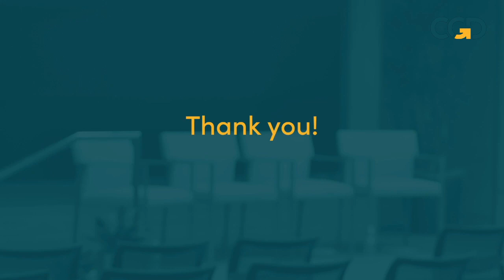In Conversation with Thomas Östros, Candidate for the EIB Presidency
On 15-16th September, the EU finance ministers are scheduled to appoint a new president of the European Investment Bank (EIB). Ahead of the appointment, CGD is holding series of interviews with the official candidates to investigate their plan to respond to these challenges and set a new course for the bank. To find out more about the EIB and why this appointment matters for global development,